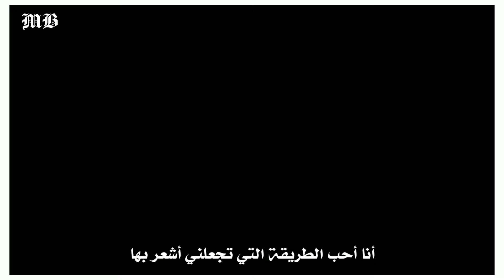BLACKPINK-(Lisa)_ money _arabic sub _ المال _ مترجمة